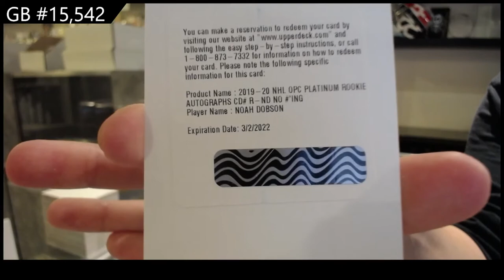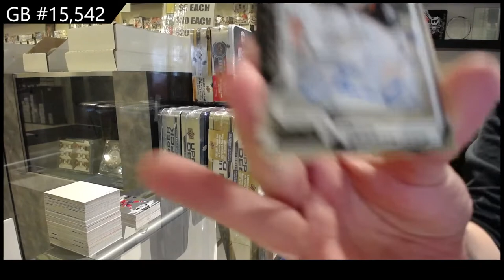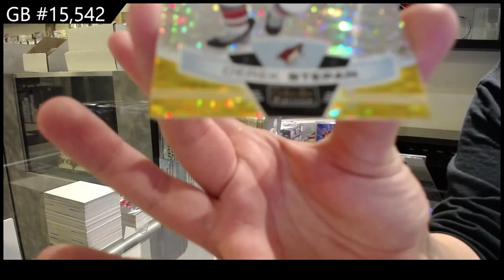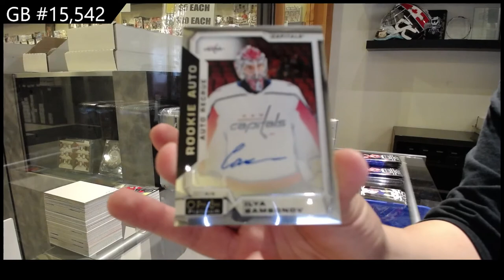19-20 Upper Deck OPC Platinum Hockey 3 Box Break - C&C GB #15,542